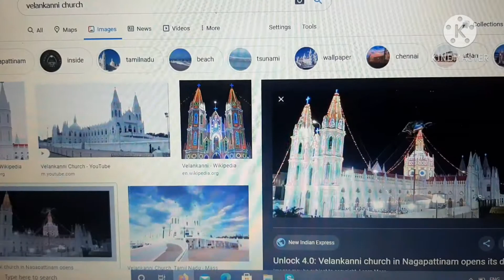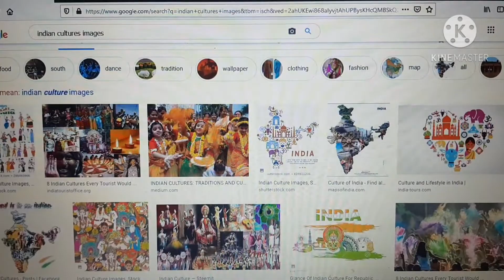INDIA -A LAND OF MULTI-RELIGIONS-LANGUAGES-CULTURES -UNITY IN DIVERSITY IS ITS STRENGTH AND BEAUTY .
INDIA HAS ALL THE CHARACTERS OF A SUB-CONTINENT. DESPITE ITS DIVERSITIES ITS STRENGTH LIES IN UNIFICATION OF ALL CUTTING ACROSS ALL BARRIERS FOR A NOBLE CAUSE PRESERVING THE INDEPENDENCE AND SOVEREIGNTY OF THE NATION AND SAFEGUARDING ITS PLURALITY AND THE CONSTITUTION. DR.K.RAGU
     WISHING YOU   HAPPY NEW YEAR 2021 FOR ALL THE PEOPLES AND ALL NATIONALITIES AND ALL THE RELIGIOUS-LINGUISTIC AND CULTURAL PEOPLES.